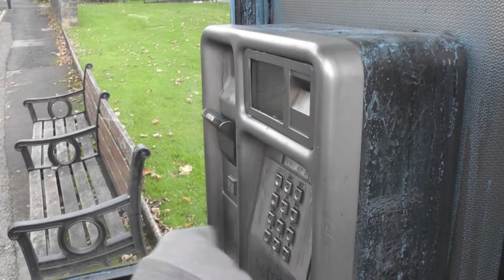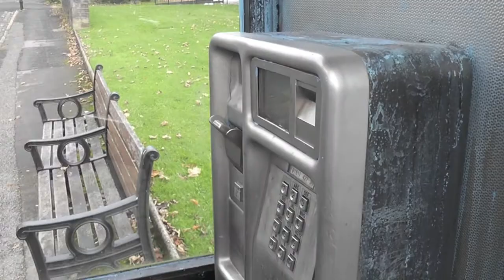Kris Thomas 4883 A2 Media w/commentary